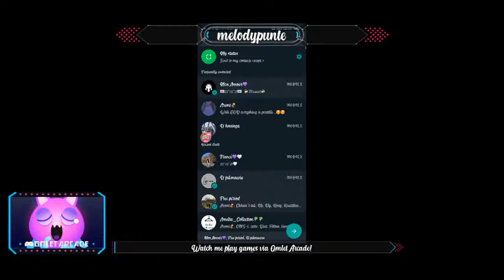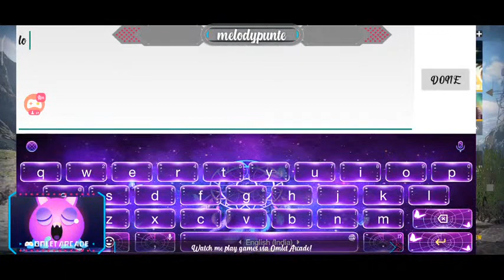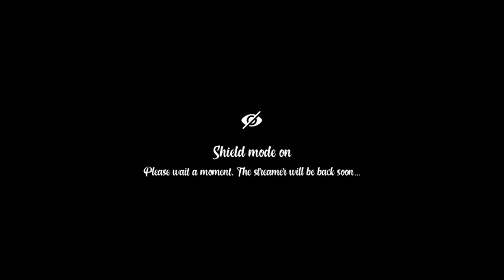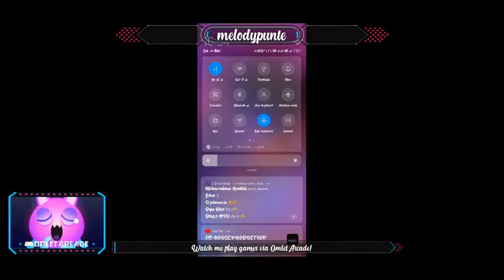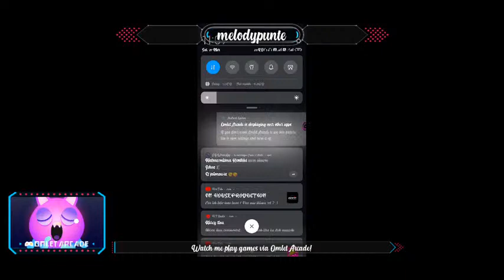Pubg mobile live stream with Fakmawia Fanai // Noob players //Melody Punte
Thiam kan intih vanga lo live kan ni lo a. Weekend te nih ang in enjoyment tan lo live mai mai a. min lo support hram la...min lo hlimpui ngei kan beisei☺💜